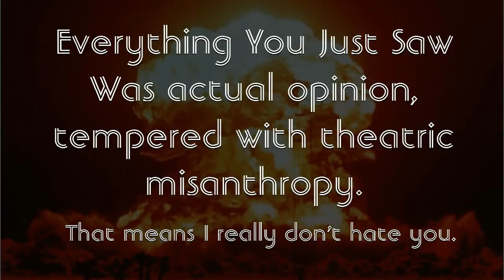KTHXDIE 1 - Hashtags, Trends, and Pay-to-Post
KTHXDIE, where Jimmy D rants about his dislikes. Today's target? Social media.